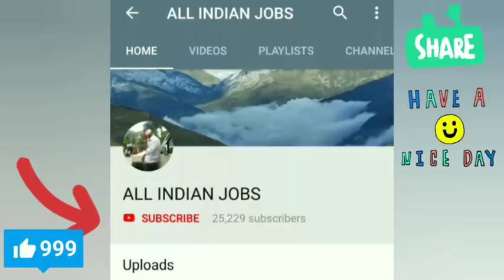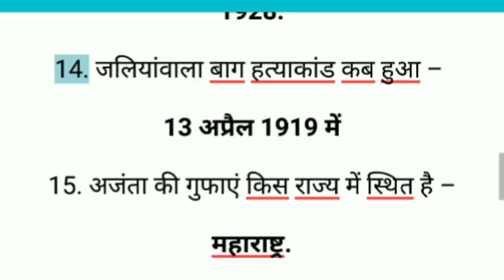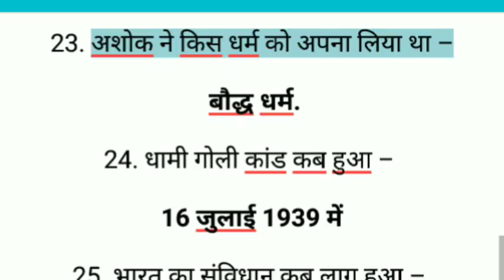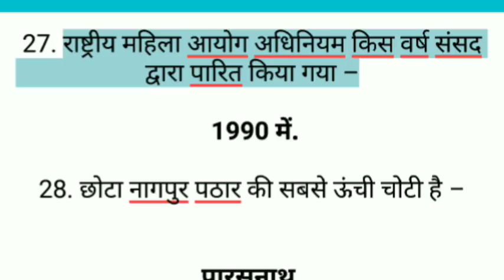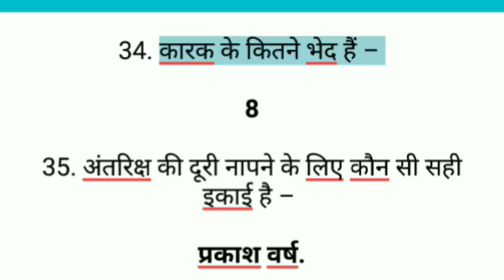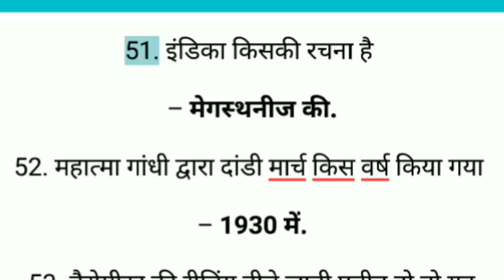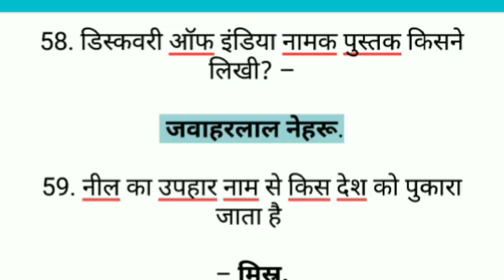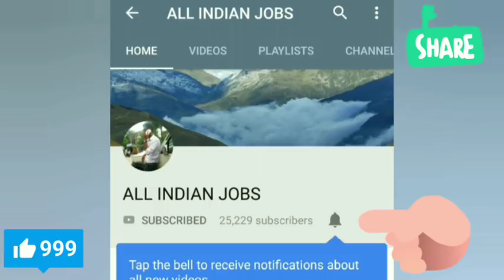GK 2019 Hindi में सामान्य ज्ञान 2019